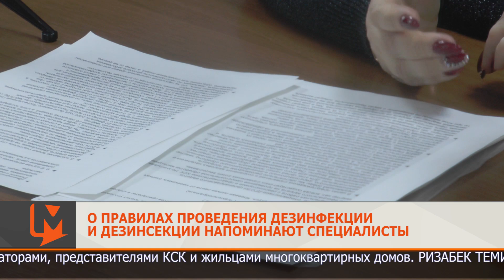О правилах проведения дезинфекции и дезинсекции напоминают специалисты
В областном департаменте по ЧС провели брифинг с участием специалиста Центра дезинфекции. На встрече обсудили правила проведения мероприятий по обработке квартир. Всего с начала года в Центре дезинфекции зарегистрировано более 150 обращений от жителей Петропавловска. Активно ведётся разъяснительная работа с реализаторами, представителями КСК и жильцами многоквартирных домов.